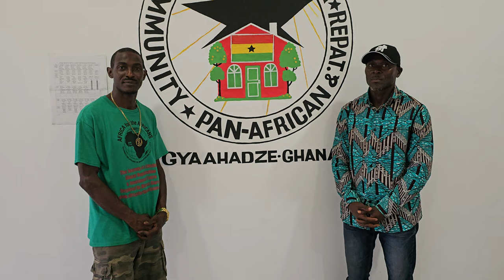Bomani & Consultant Mohammed Addison at Black Star Pan-African Community Office - Ghana July 2024